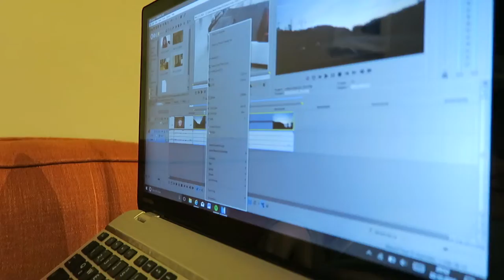Llamas and afternoon tea | LONDON VLOG #2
Days 3 and 4 in London
We celebrate the festive spirit with a visit at Winter Wonderland in Hyde Park, also Jassi gets her first christmas present!